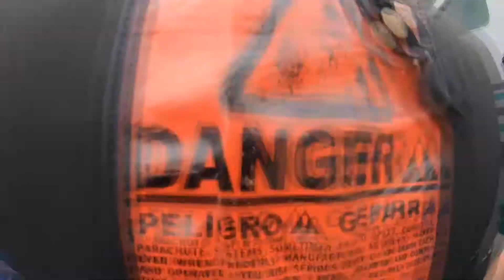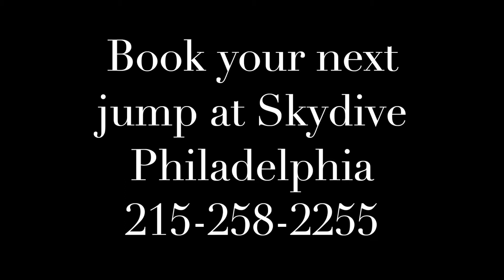HE DID WHAT?! When Your Kid Is Adventurous...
Our youngest (19) just graduated and he decided to jump out of a plane.